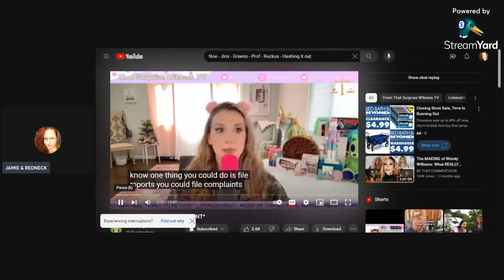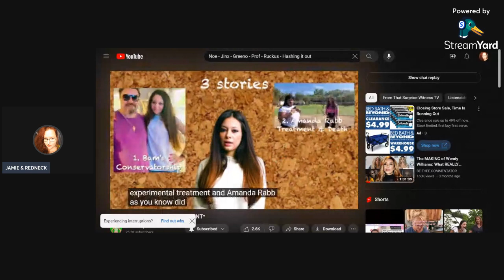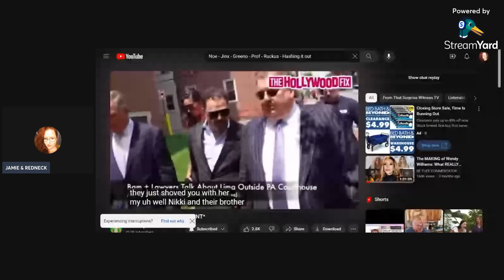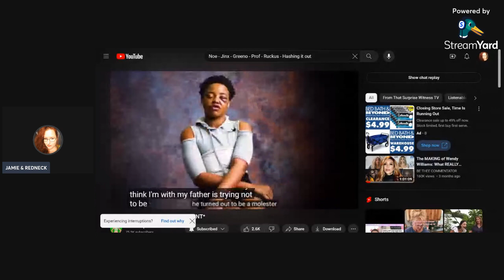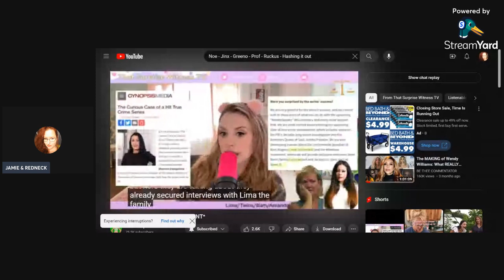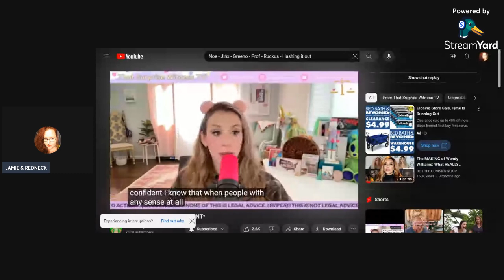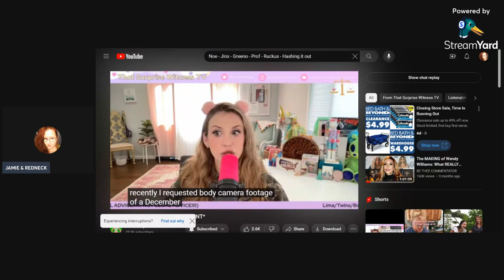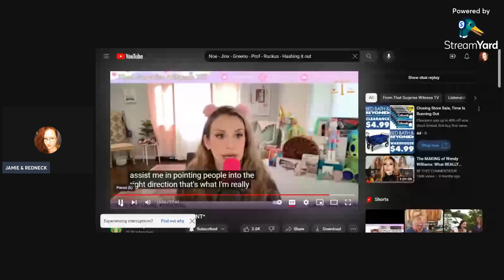THESE GIRLS NEED OUR HELP DAHLIA TWINS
We are doing Drama Rehabs job for them you can TIP us Jamie needs a new bong

17 U.S. Code § 107 - Limitations on exclusive rights: Fair use fair use of a copyrighted work, including such use by reproduction in copies or phonorecords or by any other means specified by that section, for purposes such as criticism, comment, news reporting, teaching (including multiple copies for classroom use), scholarship, or research, is not an infringement of copyright.